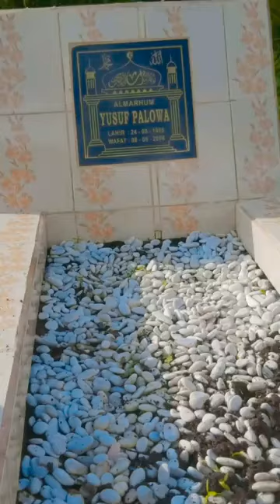TANTE LALA ZIARAH KE MAKAM AYAH KANDUNG, SEBELUM KE JAKARTA HARI MINGGU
Tante Lala: Sebelum Ke Jakarta Hari Minggu.
Ziarah Dlu Ke Makam Ayah Kandung ku
With Kk Ku😘😘 Pelky Damayanti